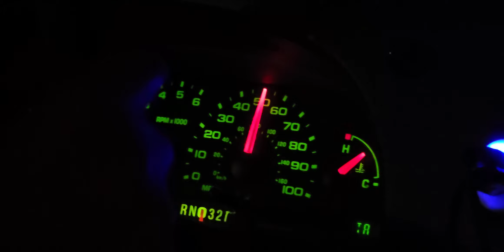PRIMEIRA NEVE NOS ESTADOS UNIDOS!!!!!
Rodando pelo estado de Indiana, a neve nos alcançou.